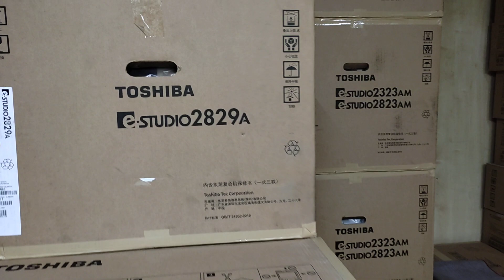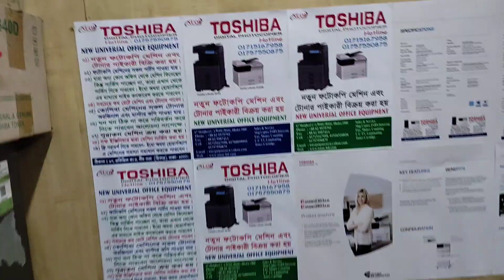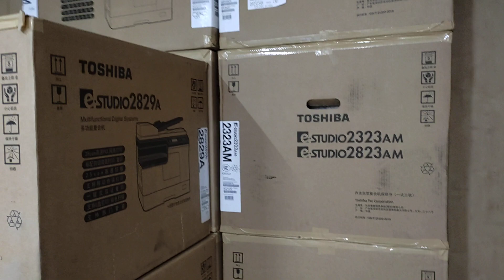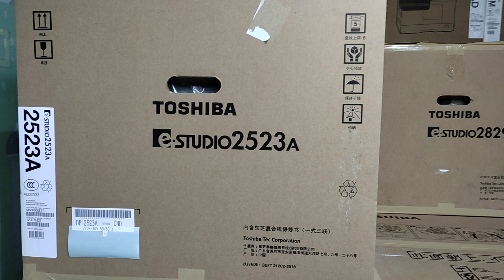Toshiba e-Studio 2523A Digital photocopier machine price in BD New universal office 01757550875